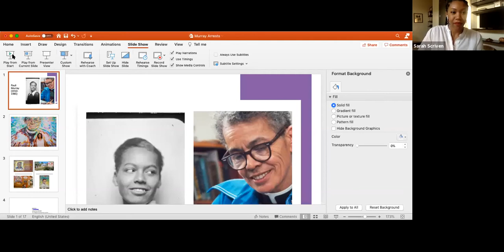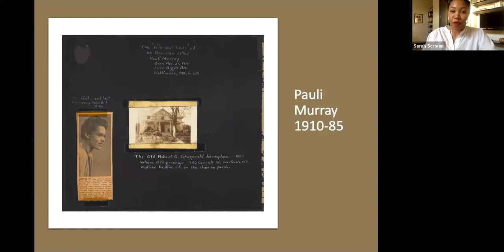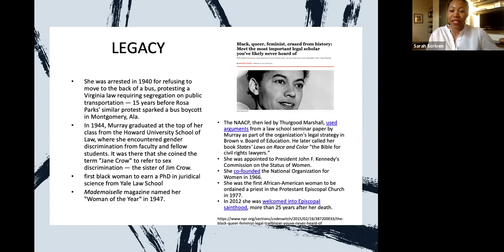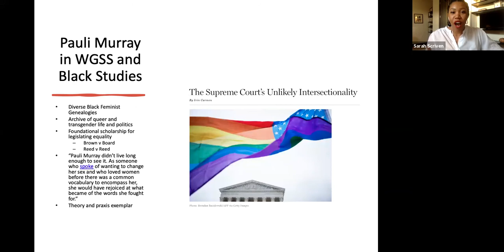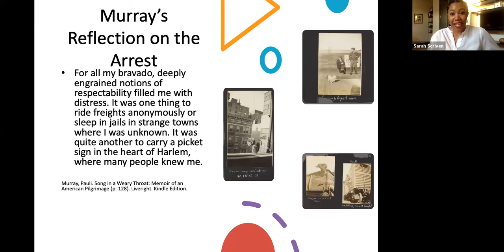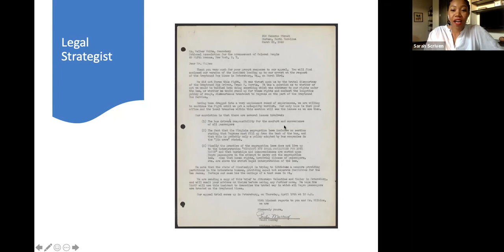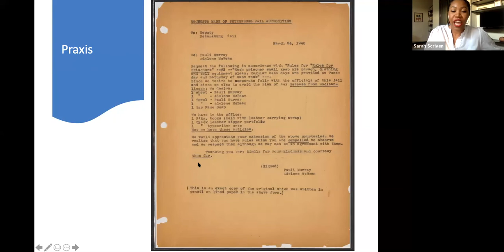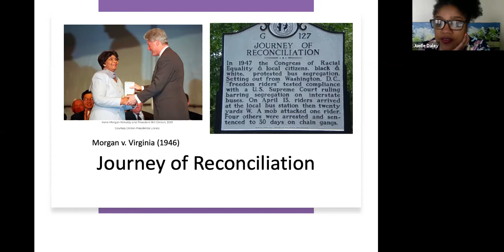Emerging Scholars/Creatives Series : Black Feminisms with Sarah Scriven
The talk will focus on the life and legacy of Reverend Doctor Pauli Murray through an examination of two events: Murray's 1935 arrest for picketing the New York Amsterdam News and Murray's 1940 arrest for defying bus segregation laws in Virginia.

"A poet, writer, activist, labor organizer, legal theorist, and Episcopal priest, Murray palled around in her youth with Langston Hughes, joined James Baldwin at the MacDowell Colony the first year it admitted African-Americans, maintained a twenty-three-year friendship with Eleanor Roosevelt, and helped Betty Friedan found the National Organization for Women. " (New Yorker)

This is event was co-organized with Center for Black Diaspora and the Women's Center.